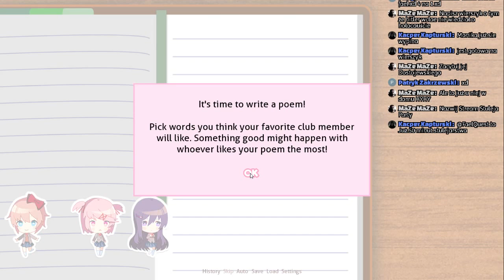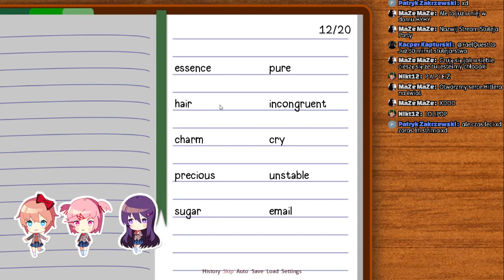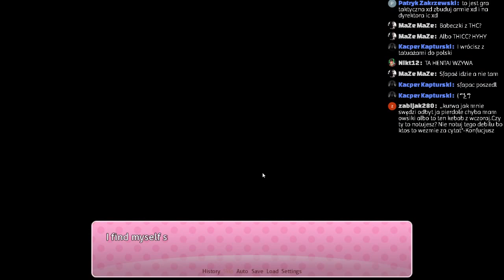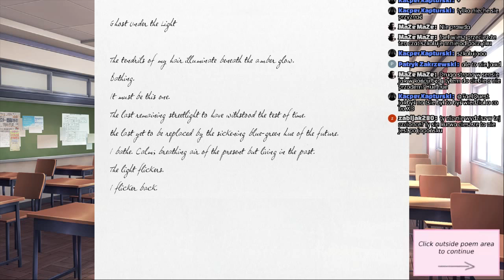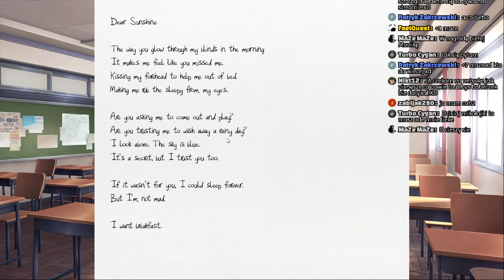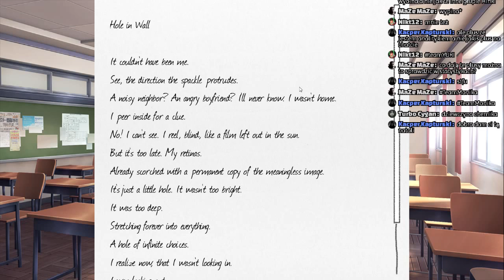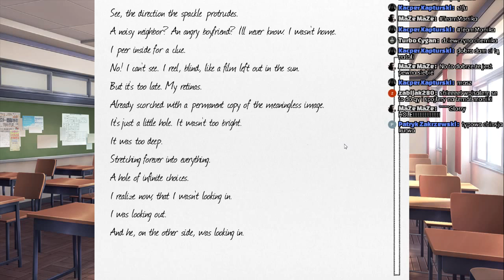#1 Doki Doki Literature Club | Testujemy KEK CONTENT dla stulejarzy UWAGA! | LIVE [PL] PO POLSKU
Reupload z przyczyn takich, ze youtube to gejoza.
Start: 4:18 Koniec: 2:22:00
Proszę tutaj wszystko odebrać z dużym dystansem. xd OD LAT 16 UWAGA DZIEDZIACZKI!
Czy to na pewno tylko mangozjebowa novela? Czy jest przeznaczona głównie dla stulejarzy? I najważniejsze pytanie - czy kryje się za tym coś grubego? Fael postanowił się przekonać. Zobaczcie sami. PANIE BOŻEEE TO CHYBA NIE JEST TYLKO NOVELA